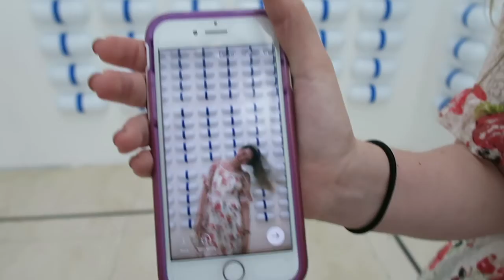Buenos Aires Vlog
European buildings and lots of steak! Enjoy our Bueno Aires vlog :)

Next stop: Rio de Janeiro, Brazil 🇧🇷

☼ I really like pizza, but I like you too (\w this could be us) by Knapsack